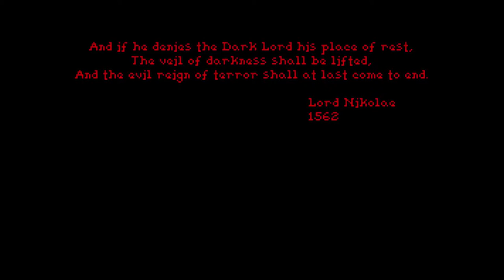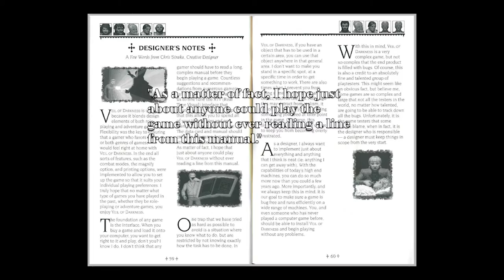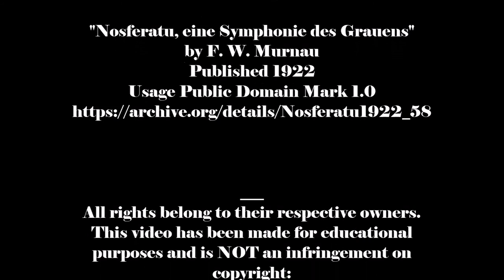JnG Revisited - Veil of Darkness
A documentary on “Veil of Darkness” – an action RPG game developed by Event Horizon Software and published by Strategic Simulations Inc. in 1993 for PC MS-DOS, FM Towns and the PC-9800 Series.

The game is currently available as freeware at: Abandonia.com, Myabandonware.com, etc.

Written, directed, produced, edited and presented by: Maciej Oginski

Game footage from: Veil of Darkness (Event Horizon Software, Inc./Strategic Simulations, Inc.); Dungeon Hack (DreamForge Intertainment, Inc./Strategic Simulations, Inc.); DarkSpyre (Event Horizon Software, Inc./Electronic Zoo); Dusk of the Gods (Event Horizon Software, Inc./Interstel Corporation); The Summoning (Event Horizon Software, Inc./Strategic Simulations, Inc.)

Materials used:

"Veil of Darkness" OST
by Pete Smolcic, Tony Mollick & Ed Puskar

"The Path of the Goblin King v2"

"Nosferatu, eine Symphonie des Grauens"
by F. W. Murnau
Published 1922
Usage Public Domain Mark 1.0